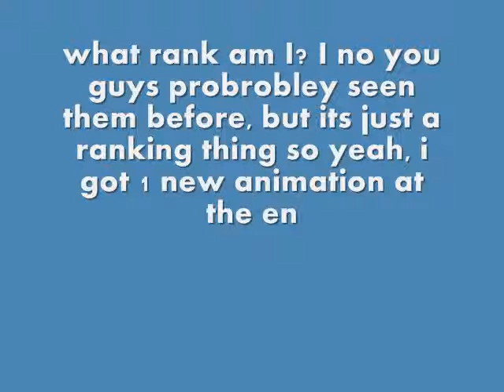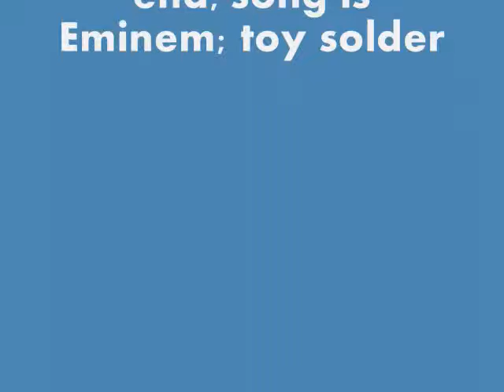what rank am I ?